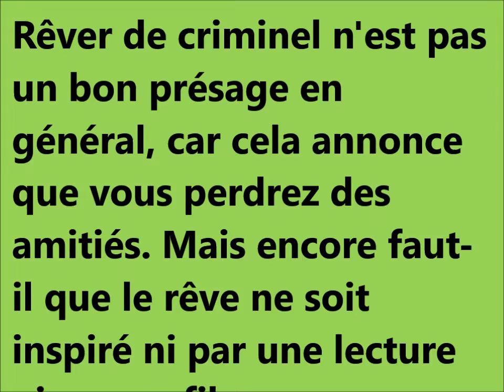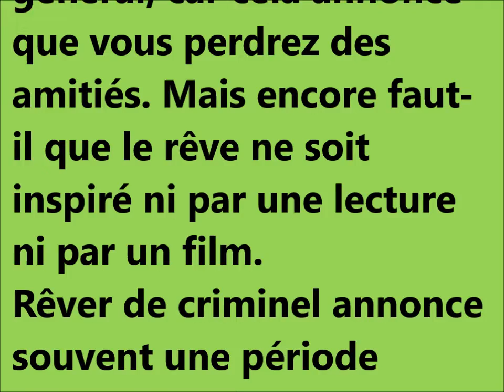Dream interpretation des reves de criminel signification rêves dictionnaire des reves